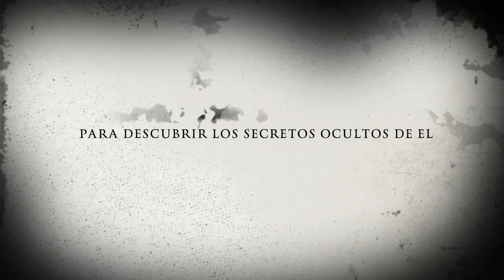Noche de reyes en torrent Aruna Chala